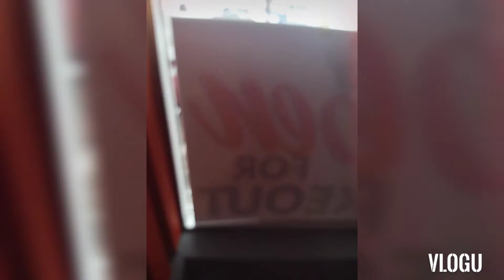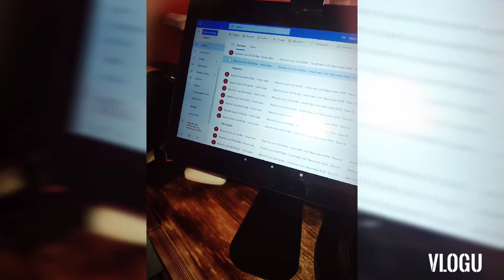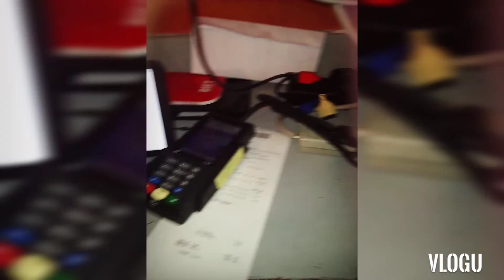Little peek of the new restaurant that has been keeping me busy